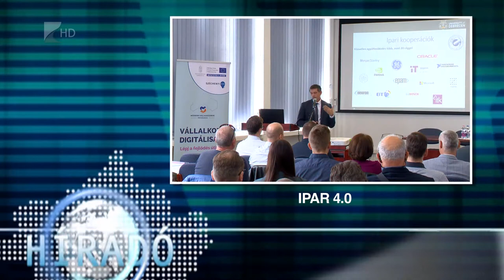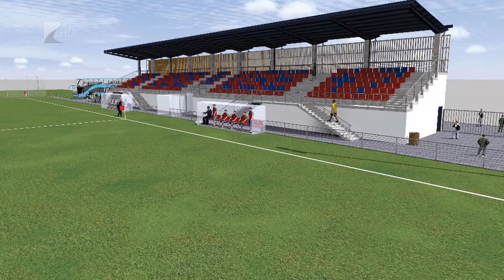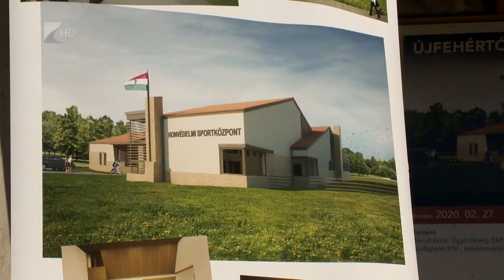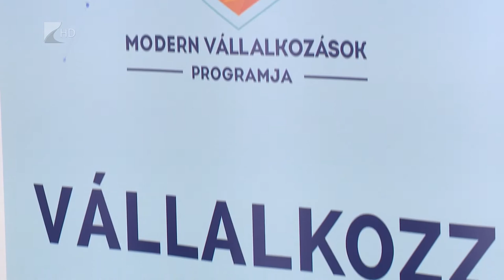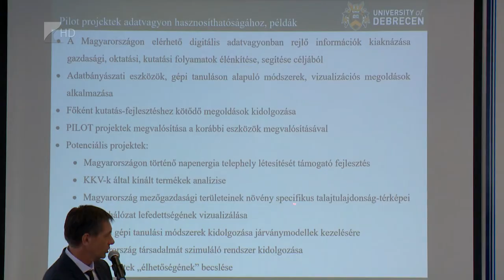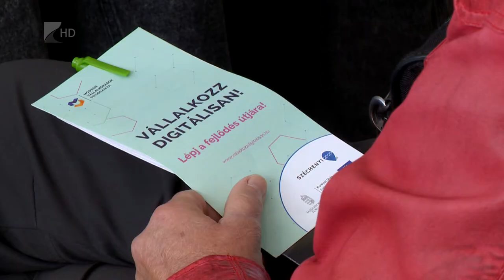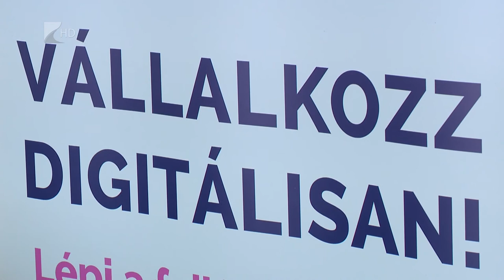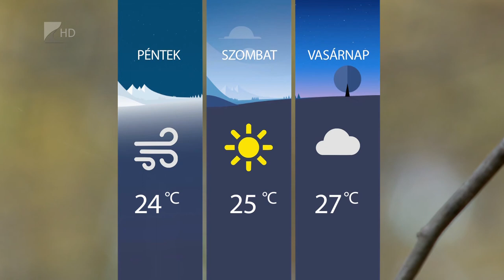Híradó 2021.09.21.- Kölcsey TV